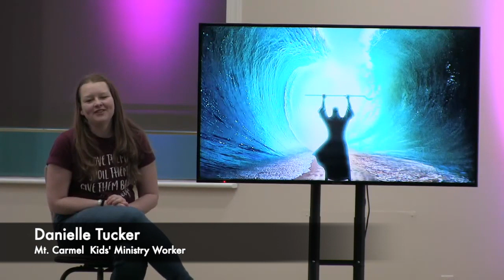Mt Carmel Kids: The Red Sea Miracle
Join Danielle Tucker for this week's lesson on God parting the Red Sea